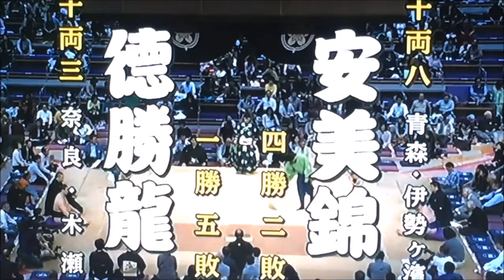平成28年大相撲九州場所7日目十両 安美錦 徳勝龍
平成28年大相撲九州場所
　　11月19日

Sumo -Kyushu Basho